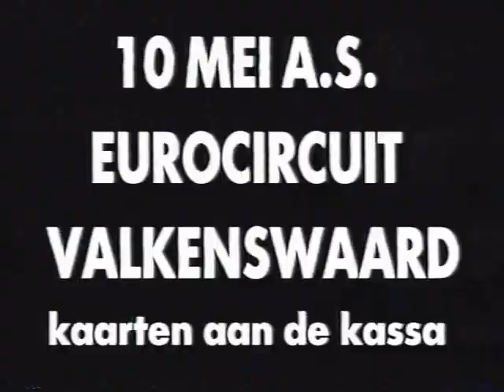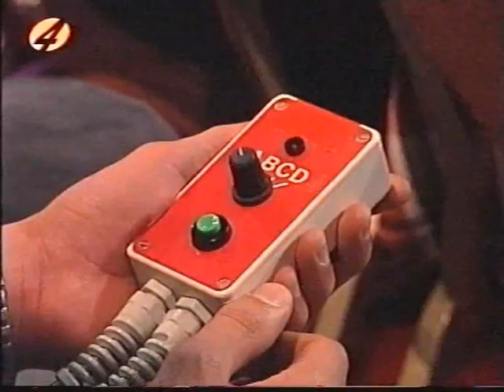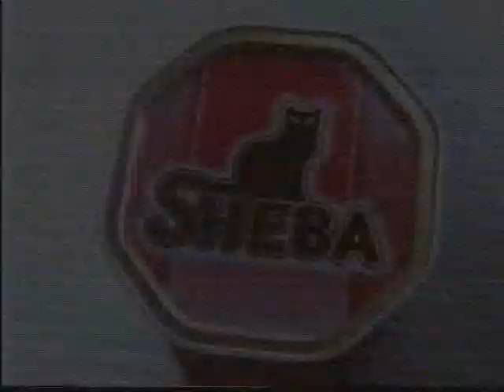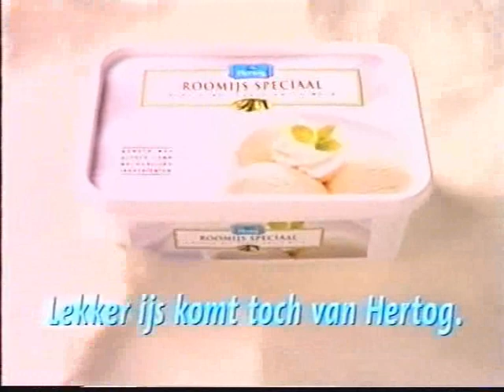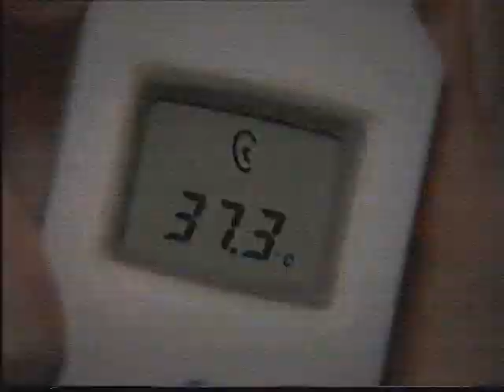Moppentoppers 1997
Moppentoppers
Presentatie: Ron Brandsteder
Datum van opname: 1997
Bron: Pal vhs

Edit: @17:55 Storing op de band, ongeveer een minuut weg geknipt
Met: Mijnte Jorritsma, Marco Gerritsen, Harry Engels en Henk Kalsbeek